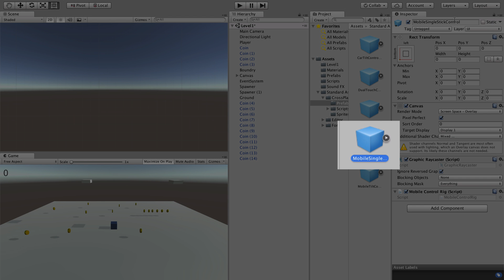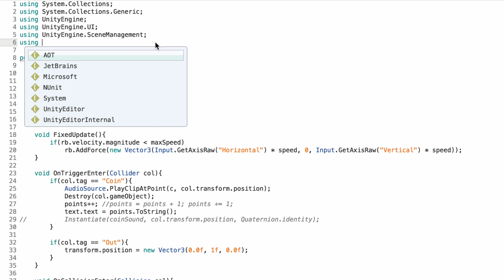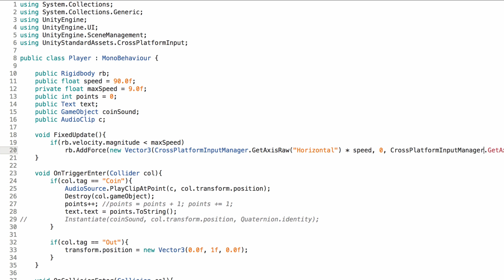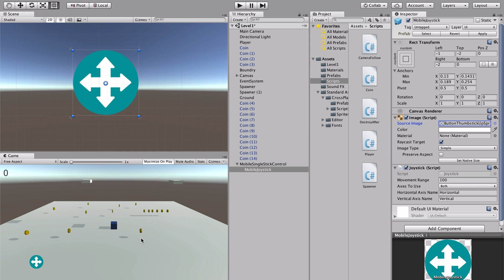Unity | اضافة تحكم باللمس للجوال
في هذا الدرس القصير بشرح طريقة استخدام واضافة تحكم باللمس للعبة على الجوالات.

الروابط